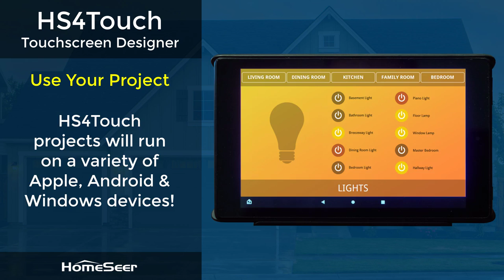HS4Touch Designer for Apple, Android & Windows Devices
HS4Touch Designer is a custom touchscreen software tool for HomeSeer Hubs and software powered with HS4. With this, you can create fully customizable 'projects' that will run on your Apple, Android, & Windows tablets and phones. Simply drag elements to the screen, set their properties, then deploy to the tablet or phone of your choice.